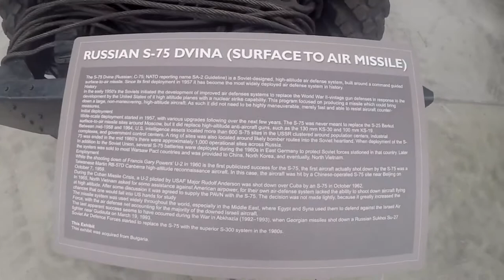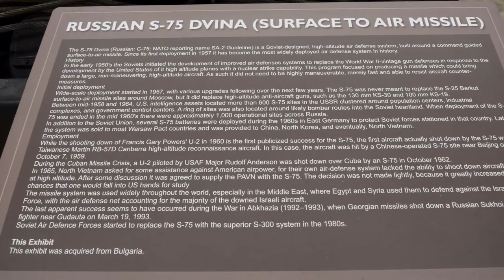Russian S-75 ‘Dvina‘ - The Surface to Air Missile which Shot down the U-2 Spy plane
A genuine Soviet S-75 Surface To Air Missile of the type that brought down Gary Powers U2 spy plane.

This exhibit is on loan from Bulgaria to The Australian Armour & Artillery Museum, Cairns